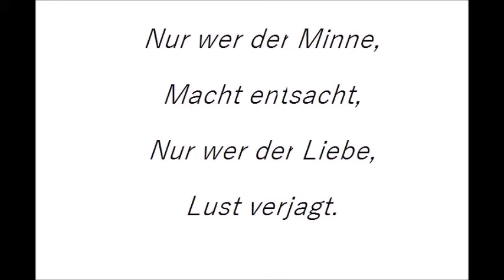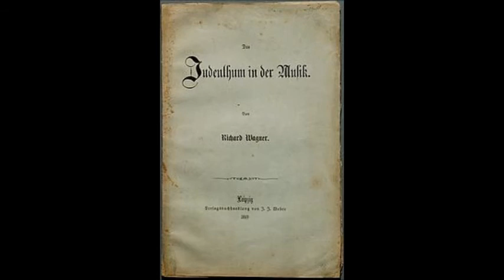Richard Wagner's Walkure and Authoritarian Fantasies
A discussion of the opera Walkure.